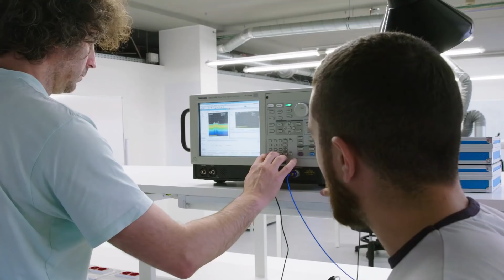Shaping Smarter Cities: Global Solutions | Empowering Innovation Together with Grant Imahara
After traveling the world to see how technology is shaping smarter cities, Grant returns to WIRED Brand Lab to debrief what he's seen and learned, thanks to some very innovative companies and our sponsors: Analog Devices, Intel, Microchip Technology and Molex.